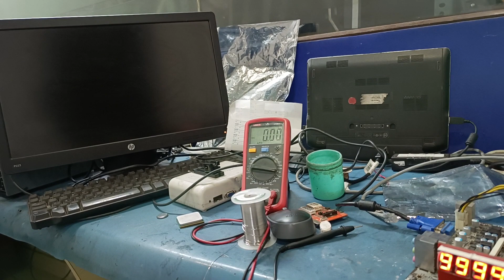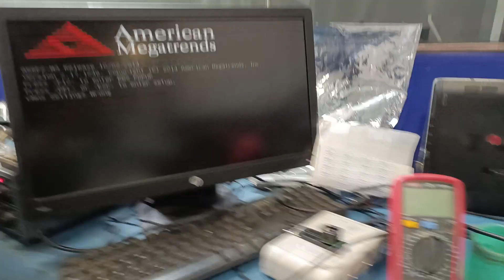एएमडी में नो डिस्प्ले मदरबोर्ड की समस्या का पता कैसे लगाएं, क्या खराबी है और मरम्मत कैसे करें